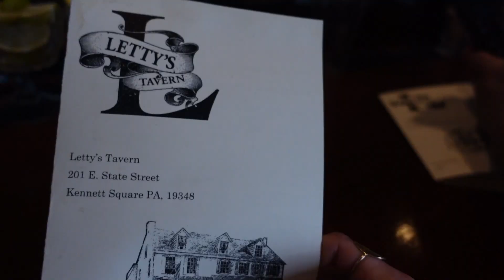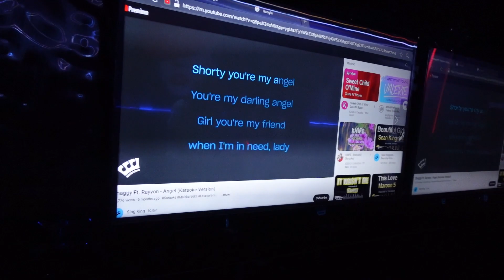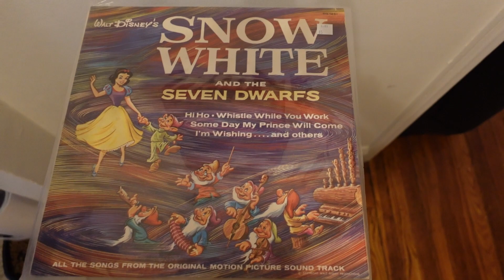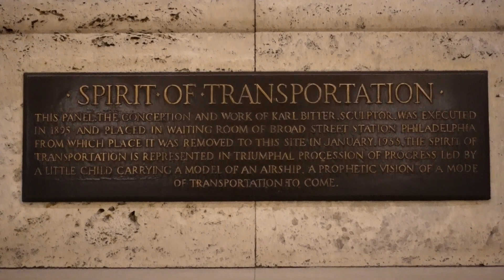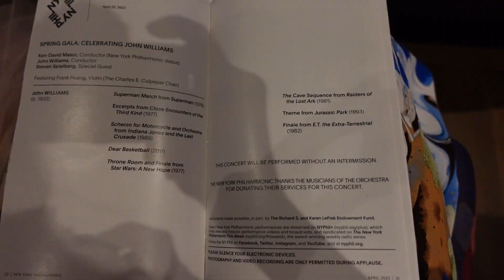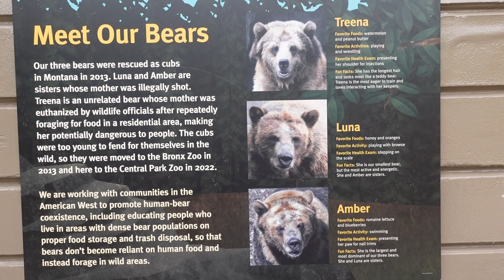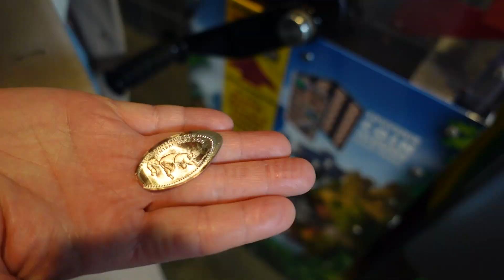April Vlog | Longwood Gardens, Birthdays, John Williams, New York City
Hi! Bringing you another vlog filled with talks of anxiety, enjoying springtime with friends, celebrating birthdays, and attending the John Williams Spring Gala in New York City with my sister (Steven Spielberg was there!!!).

🎸time stamps:
00:00 Intro
00:40 Longwood Gardens
05:44 Karaoke in China Town
06:04 slowing down, piano practice, meditation, anxiety chat
07:05 record store day
08:12 Baby Margaret's first birthday party
13:21 Going to New York City
14:22 John Williams Gala at David geffin Hall with Steven Spielberg
15:21 Springtime in the city, Central Park
16:37 Central Park Zoo
18:25 Guitar shop
18:46 outro

🎸 my favorite gear/things